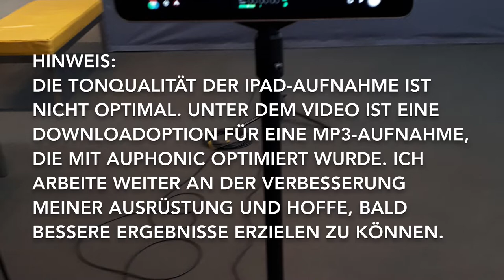UA1BT - Sitzung vom 13.09.2018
Pressestatements zur 19. Sitzung des Untersuchungsausschusses zum Attentat am Breitscheidplatz vom 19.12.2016